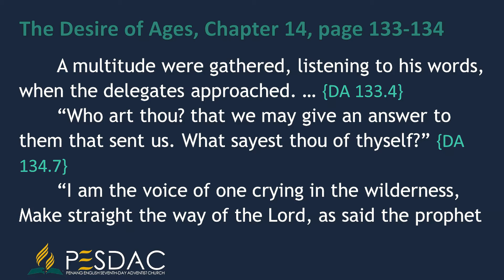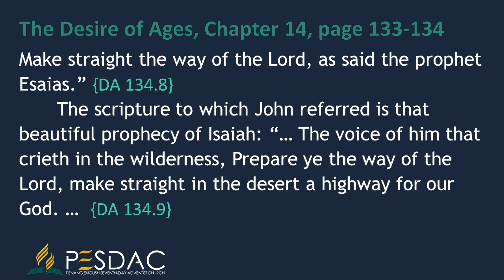Daily Devotion Reading for 18 June 2021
The Desire of Ages, Chapter 14, page 133-134
A multitude were gathered, listening to his words, when the delegates approached. … {DA 133.4}
“Who art thou? that we may give an answer to them that sent us. What sayest thou of thyself?” {DA 134.7}
“I am the voice of one crying in the wilderness, Make straight the way of the Lord, as said the prophet Esaias.” {DA 134.8}
The scripture to which John referred is that beautiful prophecy of Isaiah: “… The voice of him that crieth in the wilderness, Prepare ye the way of the Lord, make straight in the desert a highway for our God. …  {DA 134.9}